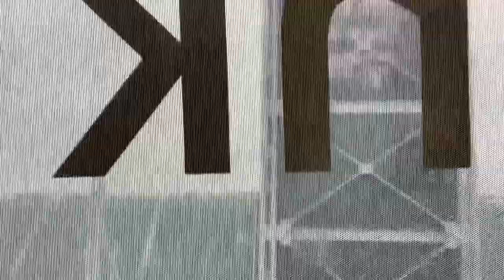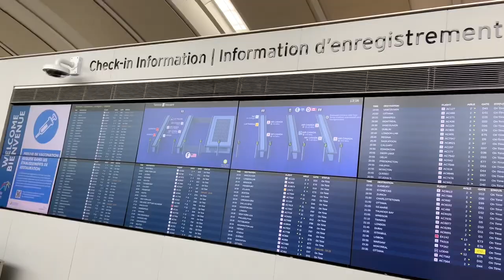Toronto airport l Sushi at downtown l New Haircut l Mykee l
Toronto Airport riding on subway train and sushi at downtown Toronto for thanksgiving